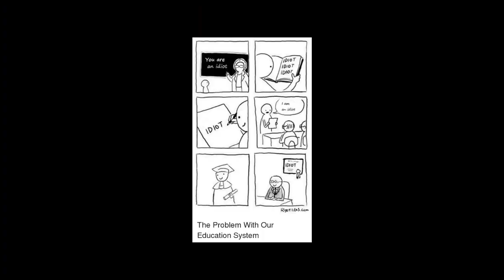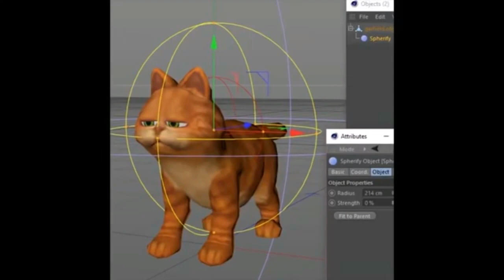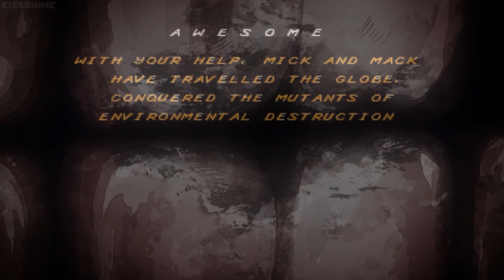Fat Earth 2 - The Fattening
Impressions arriving at the brain make it enter into activity, just as food falling into the stomach excites it to more abundant secretion of gastric juice.
                                                                                                                     —Pierre Jean George Cabanis

xx

Song:
 I'm So Plump by Carol Glover